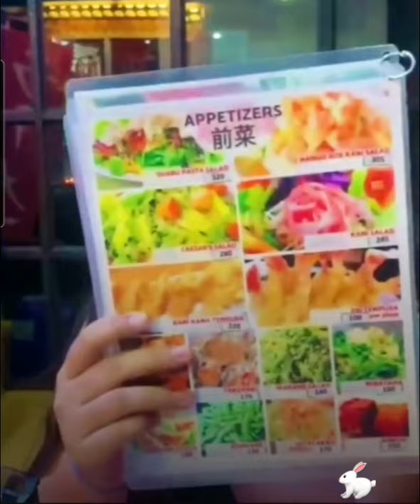Funny Videos, Lustige Menschen kommen auf lustige Ideen. Videos zum Totlachen